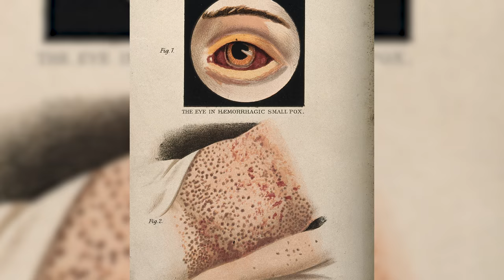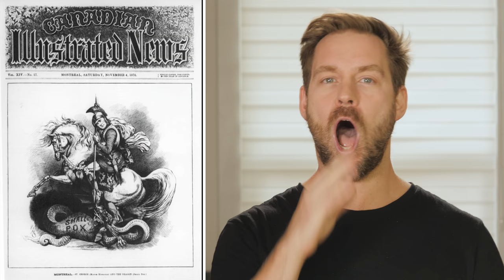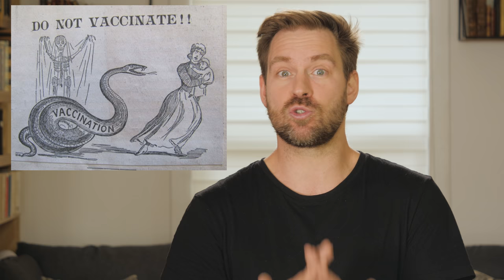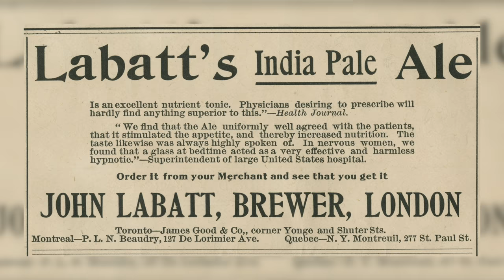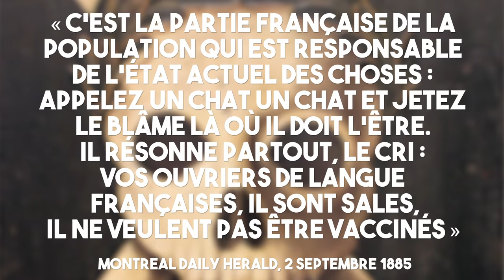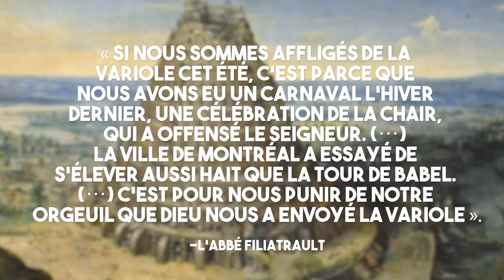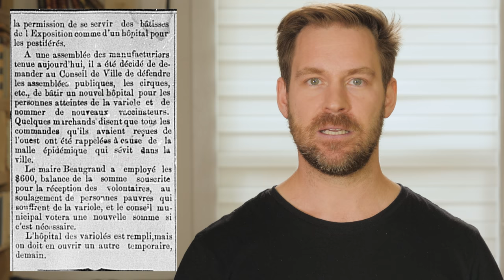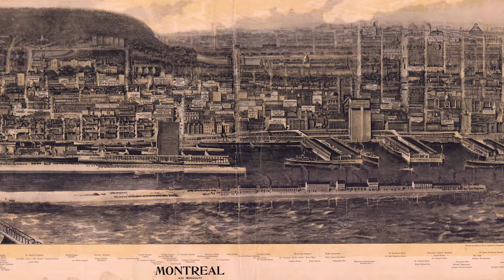Émeute anti-vaccins à Montréal en 1885 | L'Histoire nous le dira #67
En mars 1885, la variole (ou petite vérole) envahit Montréal. Quand j’ai commencé à travailler sur le sujet, je me disais que jamais on ne revivrait ces heures noires d’une époque où l’on ne « croyait» pas aux vaccins.

Sources et pour aller plus loin:
BLISS, Michael, Montréal au temps du grand fléau : l’histoire de l’épidémie de 1885, Montréal, Éditions Libre Expression, 1993.
WARREN, Jean-Philippe, Honoré Beaugrand, La plume et l'épée (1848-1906), Montréal, Boréal, 2015.
MARSH, James H., « L'épidémie de variole de Montréal en 1885 », Encyclopédie Canadienne, 2 avril 2013.
GIROUX, Monique T. « Victoriaville : épicentre de la pandémie de la grippe espagnole en Amérique », Québec Histoire, vol. 24, no. 1, 2018, p. 16-18.
GRAVEL, Pauline. "L'épidémie de variole: analyse d'un fléau passé, mais imminent et inévitable" (25 mars 2010), Le Devoir
DICKIN, Janice Patricia Bailey et Erin James-Abra, « Grippe espagnole », L’Encyclopédie canadienne, 29 septembre 2009.
GOULET, Denis et Robert Gagnon, Histoire de la médecine au Québec, 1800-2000, Québec, Septentrion, 2014
TÉTREAULT, Martin. « Les maladies de la misère - aspects de la santé publique à Montréal - 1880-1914 », Revue d'histoire de l'Amérique française, vol. 36, No 4,‎ mars 1983, p. 507-526.
"Histoire de Montréal avec Laurent Turcot: L'émeute anti-vaccin de 1885" (25 juillet 2017), Ici Première, Émission le 15-18
"Émeutes à Montréal contre l’obligation de se faire vacciner", BANQ Numérique